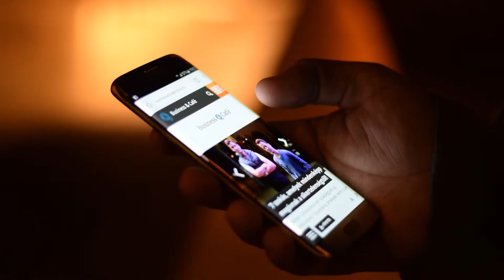Best of Business For Me #1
Kedvenc jeleneteitekből válogattunk az eddigi részekből!